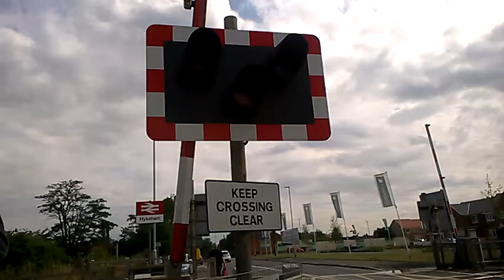156470 At Hykeham